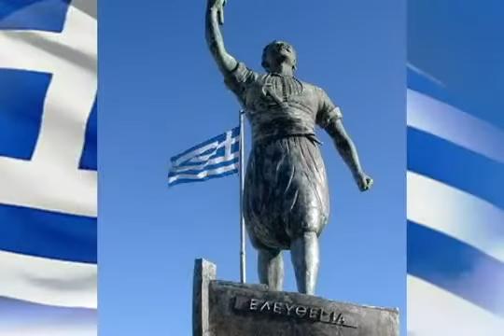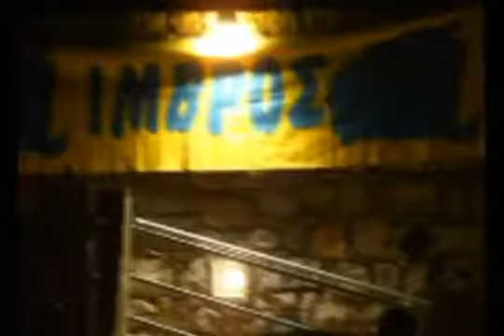Eros Ellas - STIN IMVRO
"TO IMVROS ISLAND" - Greek patriotic band EROS ELLAS perform this song dedicated to Imvros and Tenedos islands of the Aegean Sea. The 2 islands are illegally under Turkish occupation. Music & Lyrics by Art Kydonakis.